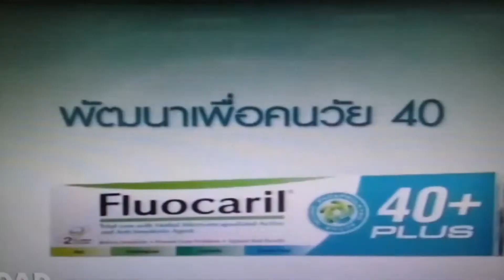Fluocaril โฆษณายาสีฟัน ฟลูโอคาร์ริล40+ เพื่อคนวัย40 ปี 2551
อัปโหลดจาก oad and his band